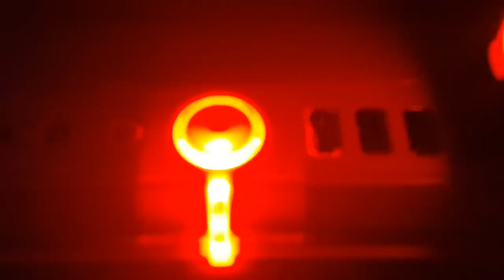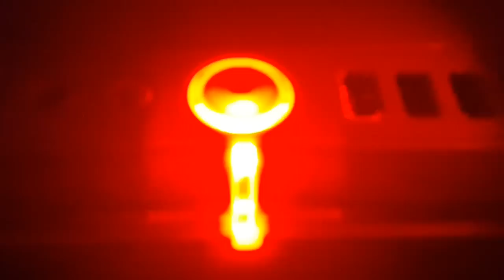היצירה האחרונה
The last creation